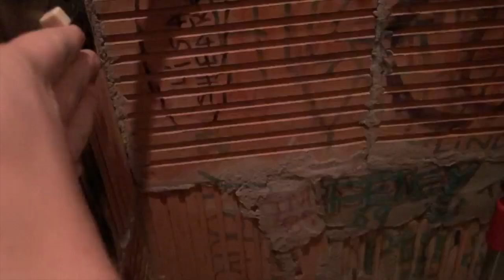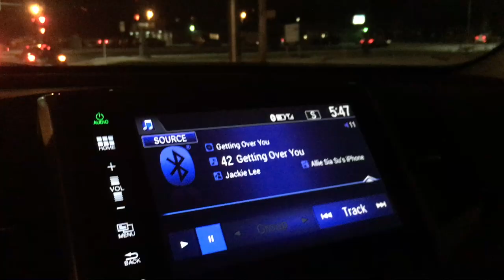VLOGMAS day 15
An on time vlog.. unusual these days! Okay, well same old same old. Anyways, let’s make it a great 10 more days until Christmas!! Love you all lots. xoxo
Al

Vince Guaraldi Trio - O Tannenbaum

*canva*